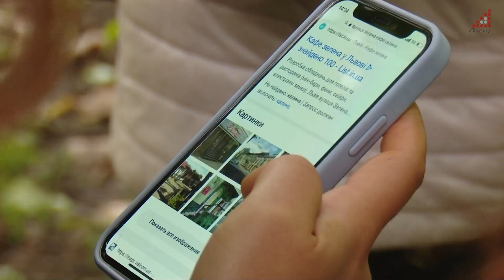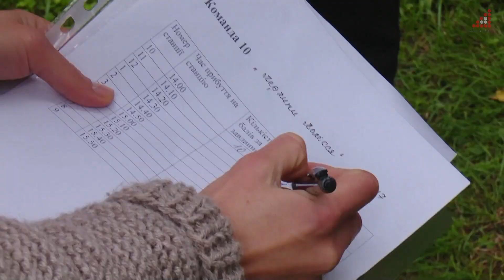У Чернігові влаштували оригінальний квест для педагогів дошкілля “Подорож Україною за три години”